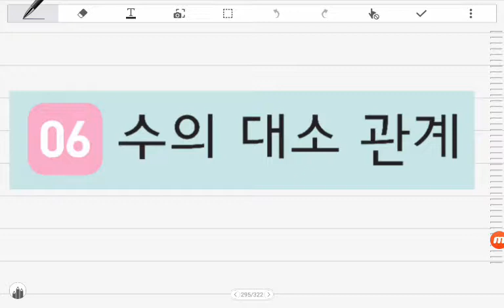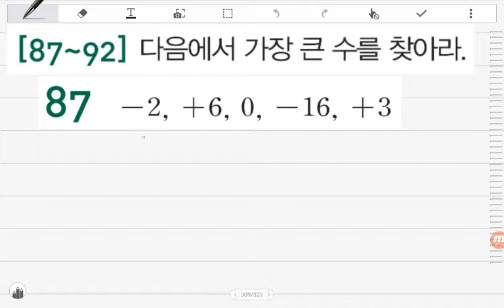[BDBD수학]중등수학1(상)수력충전 Ⅱ정수와유리수 06수의대소관계